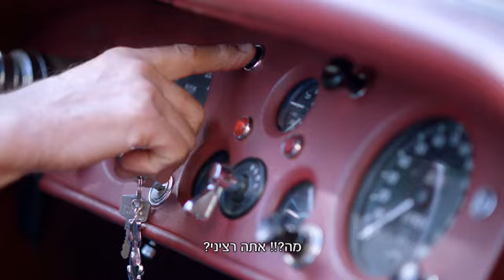בזק - חגיגת שדרוגים באינטרנט